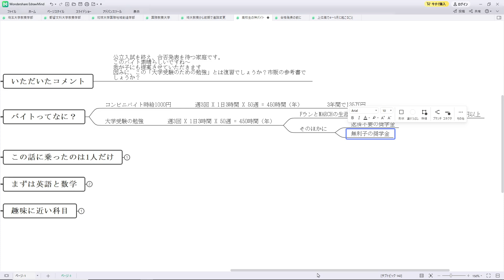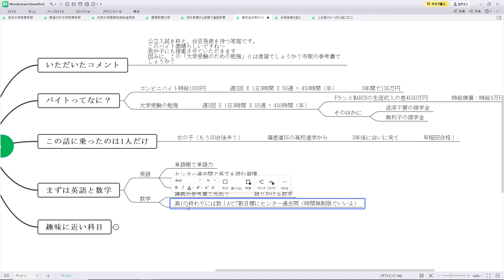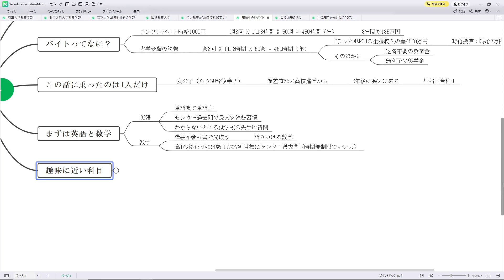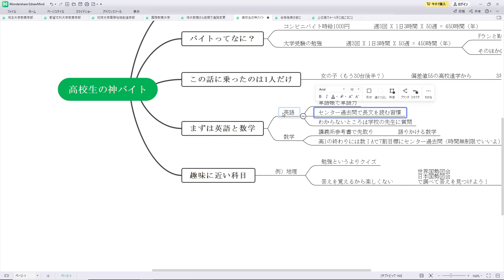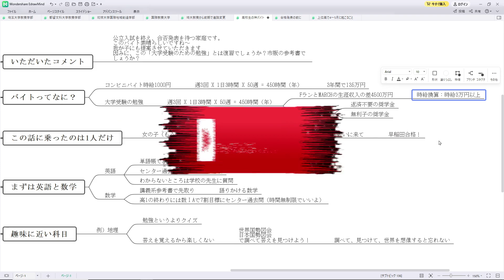【合格発表直前動画①】高校生になったらバイトをしよう！ 高校生の神バイト 時給3万円以上をしっかり稼げ！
BGM
始発電車　by Liquid1224